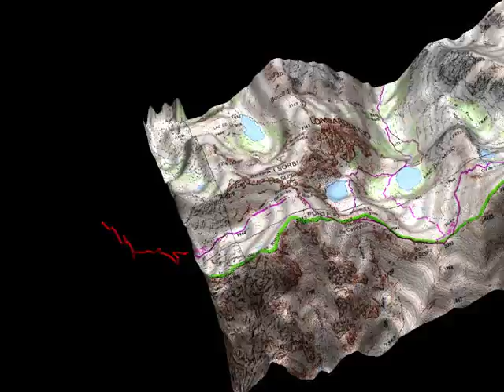GR 20 GPX Trace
Using height data from an online map, the map topo at the same scale, and the gps data from the walk, this animation traces out the route we walked on day 5 of our journey